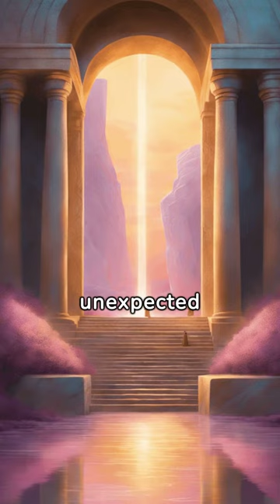The Resurrection of Jesus: Triumph, Hope, and Commission 🌅🙌✝️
Dive into the glorious account of Mark 16, where the Resurrection of Jesus is revealed as a triumph over death, a source of eternal hope, and the beginning of a great commission for His followers. In this inspiring video, we'll explore the powerful narrative of the most significant event in Christian history.

Mark 16 recounts the stunning discovery of the empty tomb by Jesus' women followers on the morning of the first Easter. They encounter an angel who announces the good news: "He has risen; he is not here." This transformative event confirms the central truth of Christianity: Jesus' victory over sin and death.

The Resurrection of Jesus not only brings comfort and hope to His followers but also entails a divine commission: "Go into all the world and preach the gospel to all creation." This Great Commission highlights the responsibility of every disciple of Jesus to share the good news of the gospel and make disciples of all nations.

Through insightful commentary and deep reflection, we'll explore the transformative implications of Jesus' Resurrection for our lives and our faith. We'll consider how this historic event changes our perspective on death, suffering, and hope, and challenge ourselves to live in the light of Jesus' victory over evil.

Join us as we celebrate the Resurrection of Jesus in Mark 16 and commit to living as witnesses of His transformative power. May this video inspire a renewed sense of hope and purpose in our lives as we boldly and lovingly proclaim the gospel.